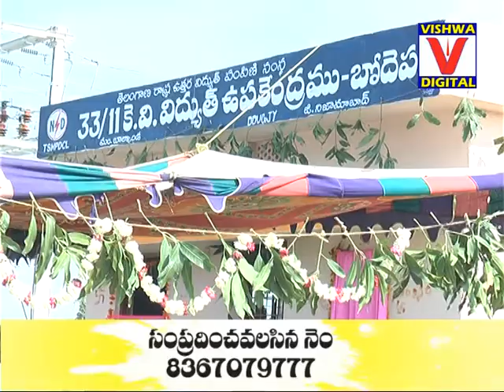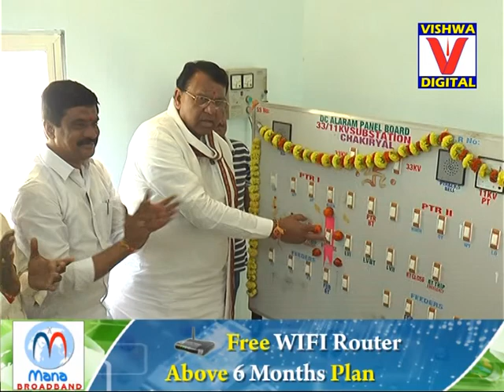MLA PRASHANTH REDDY PARYATANA 22-12-17